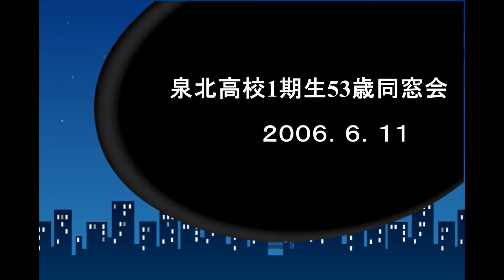かみ君 泉北高校1期生同窓会２００6